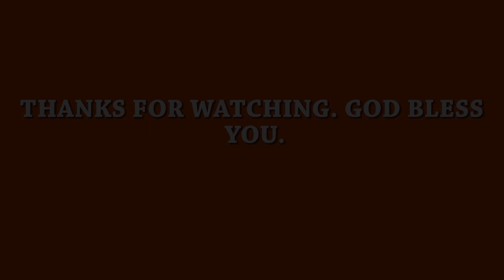WE (YOUTH) ARE THE TOMORROW'S CHURCH. TUJITAHIDI KUWA WASAFI MBLELE ZA MUNGU.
@pastorpamsituma  JITAHIDI KUJIONYESHA MBELE ZA MUNGU WALA SI BINADAM.